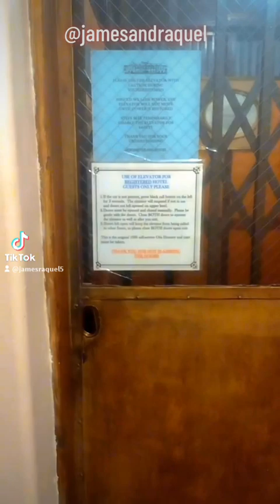JEROME GRAND HOTEL PT2 📽️🎬🏥🏨 scary haunted ghosthunters CREATED